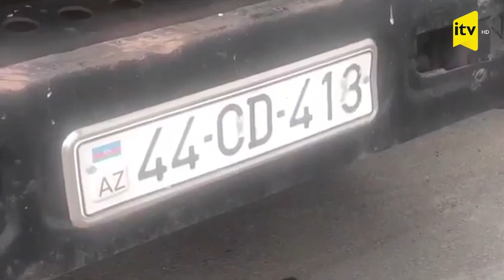Ata və oğul maşını polis əməkdaşlarının üzərinə sürüb